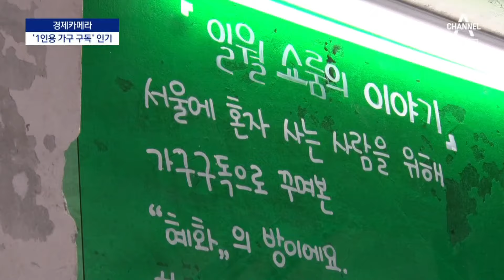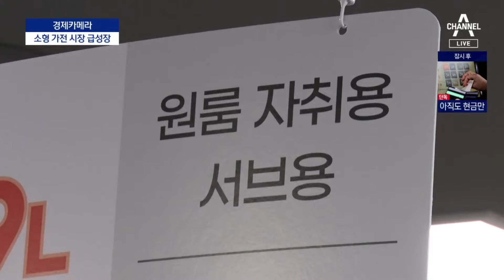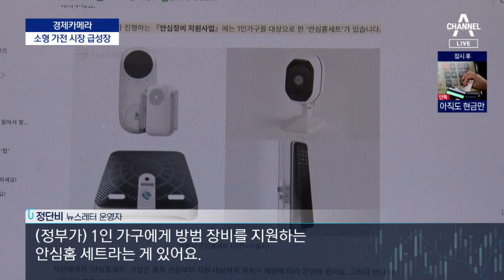[경제카메라]늘어나는 1인 가구 잡아라…싱글족 겨냥 시장 급성장 | 뉴스A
[경제카메라]늘어나는 1인 가구 잡아라…싱글족 겨냥 시장 급성장

1인 가구가 급증하면서 싱글족 경제가 뜨고 있습니다. 새로운 시장이 열리고 있습니다. 경제카메라, 곽민경 기자입니다.

〈평일〉
08시 00분 라디오쇼 정치시그널 (유튜브 라이브)
08시 50분 김진의 돌직구 쇼
10시 20분 김진의 더라방 (유튜브 라이브)
12시 00분 뉴스A 라이브
15시 50분 강력한 4팀
17시 20분 뉴스TOP10
19시 00분 뉴스A

〈주말〉
12시 00분 토요랭킹쇼·뉴스A 라이브
17시 40분 뉴스TOP10
19시 00분 뉴스A

〈평일〉
08시 00분 라디오쇼 정치시그널 (유튜브 라이브)
08시 50분 김진의 돌직구 쇼
10시 20분 김진의 더라방 (유튜브 라이브)
12시 00분 뉴스A 라이브
15시 50분 강력한 4팀
17시 20분 뉴스TOP10
19시 00분 뉴스A

〈주말〉
12시 00분 토요랭킹쇼·뉴스A 라이브
17시 40분 뉴스TOP10
19시 00분 뉴스A